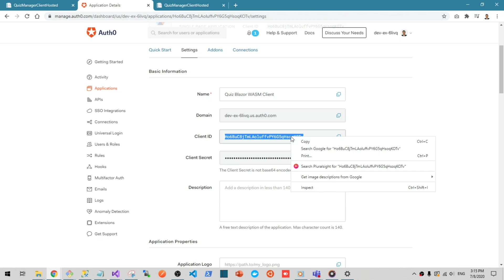05 Create appsettings json file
Blazor Security